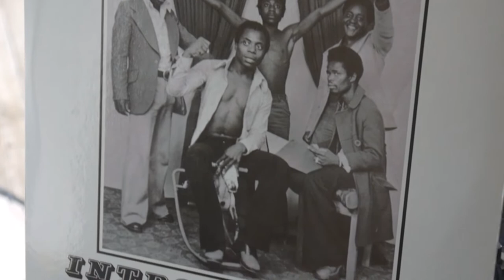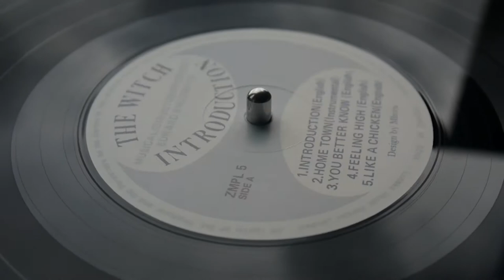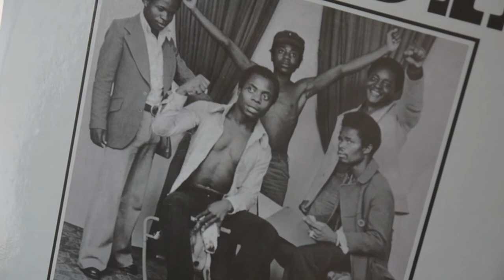WITCH - Introduction (Vinyl)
Acquire Knowledge: "Introduction" - WITCH (We Intend to Cause Havoc) [Introduction] - The Zambian psych-rock group holds true to form with Emmanuel "Jagari" Chanda introducing the band members and their respective duties over a 4-chord blistering fuzz-laden cut that will educate and inebriate you in the raw sound of African psychedelic rock. Originally released in 1973 in Zambia and re-issued in 2009 by the Shadoks Music label (Germany) (SHAD 118). The band was brought to my attention by the gurus at NowAgain Records with their recently released compilation, "Witch: We Intend to Cause Havoc!"